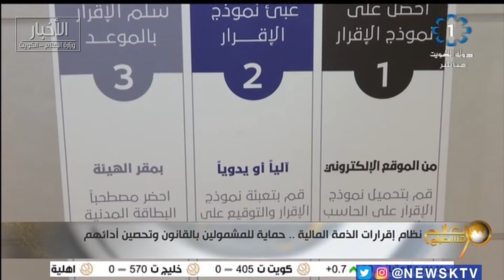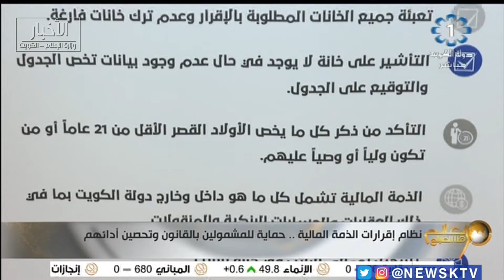نظام إقرارت الذمة المالية .. حماية للمشمولين بالقانون وتحصين أدائهم